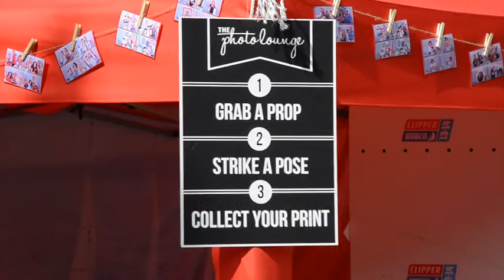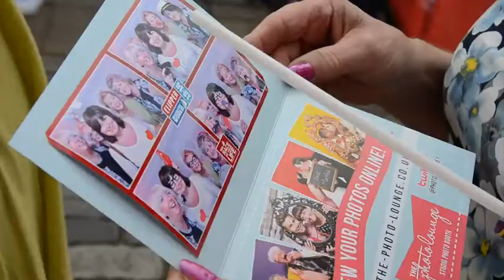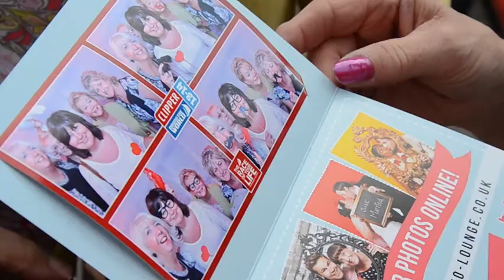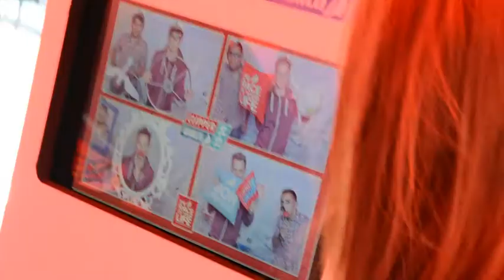The Photo Lounge // Clipper Round the World Race Village 2013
The Photo Lounge // Studio Photo Booth
Clipper Ventures // Clipper Round the World Race 2013/2014

Perfect for Weddings, Birthdays and Corporate Shindigs!

Copyright:Fader Label / Liberation Music